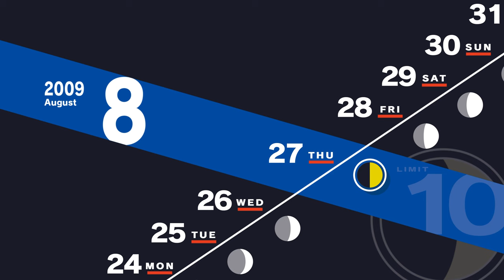#44 Summer Heat | Persona 3 Reload Let's Play | Hard Difficulty [PC 4K 60FPS]